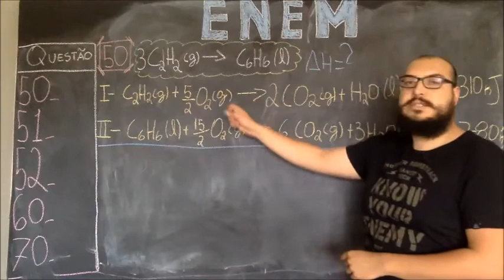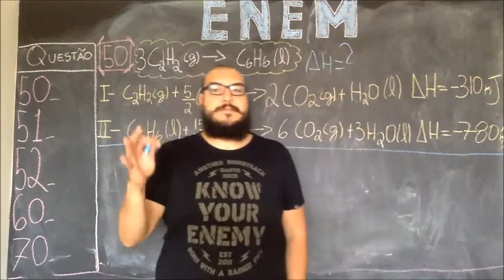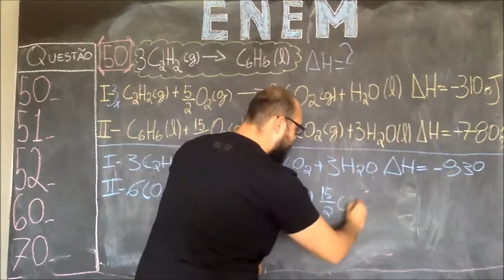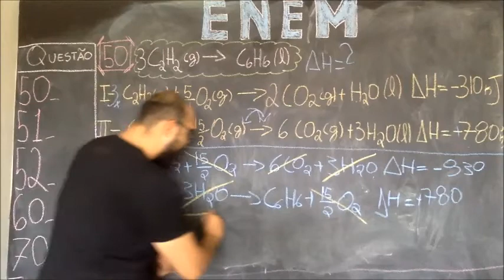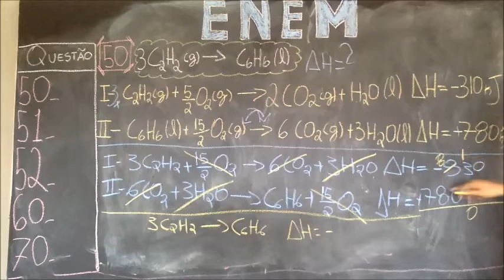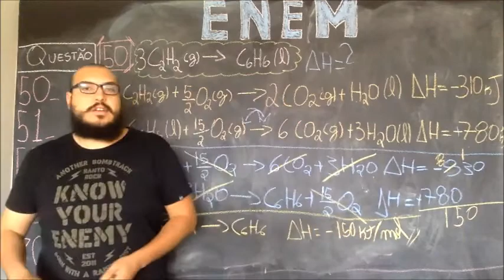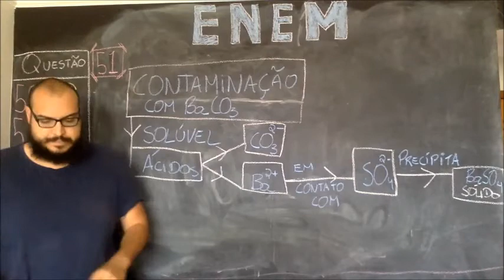Questões 50 e 51 ENEM 2016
Resolução dos itens 50 e 51 do ENEM 2016- Caderno Azul